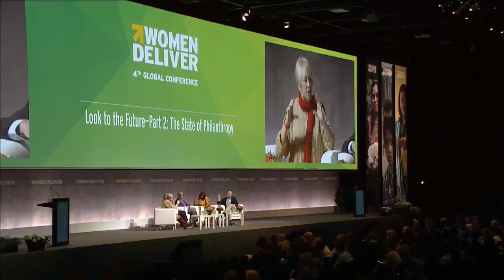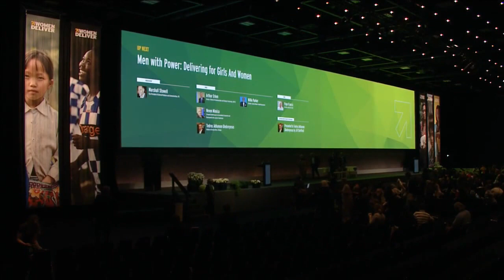Look to the Future—Part 2: The State of Philanthropy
What is philanthropy’s role in ensuring there are enough financial resources to implement the SDGs in ways that benefit girls and women? Philanthropy is in the process of transformation, placing greater emphasis on the effectiveness of grantees; exploring new models of giving; and courting individual high-dollar donors. How does funding for girls and women fare in this new environment? Are donors narrowing the lens through which they define what a valuable investment? Do we need to take a closer, more critical look at ourselves as potential grantees if we are to increase support for girls and women?

MODERATOR
Frances Kissling, President, The Center for Health, Ethics and Social Policy, Co-founder, The Global Fund for Women

PANEL
Charlie Bresler, Executive Director, The Life You Can Save
Dean Karlan, Professor of Economics, Yale University; author, More Than Good Intentions: How a New Economics is Helping to Solve Global Poverty Theo Sowa, CEO, African Women’s Development Fund